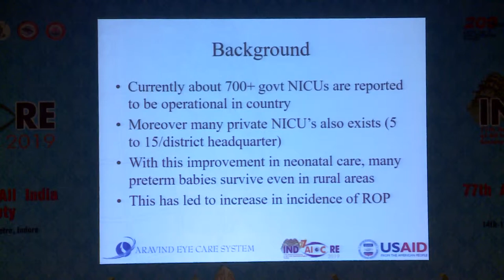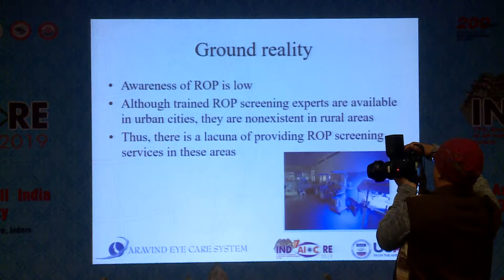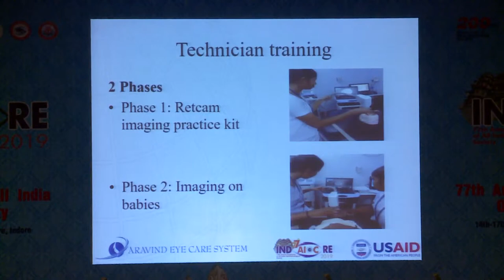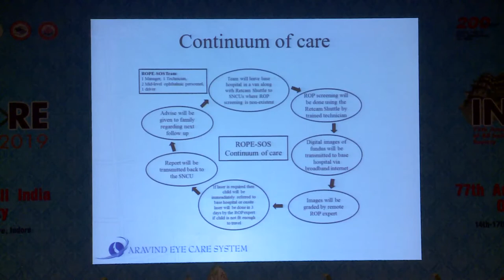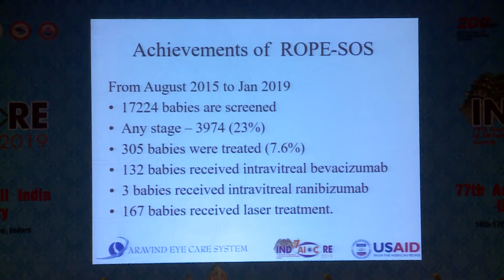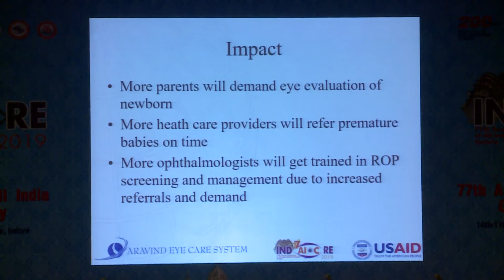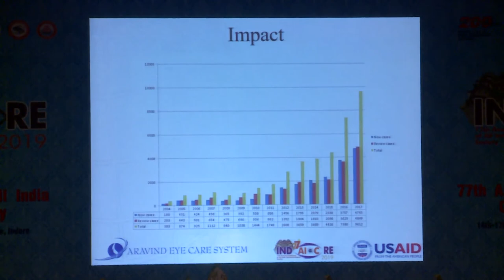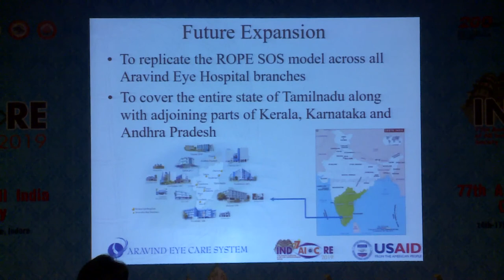AIOC2019 GP41 Topic Case Collaborative ROP research Dr V Narendran